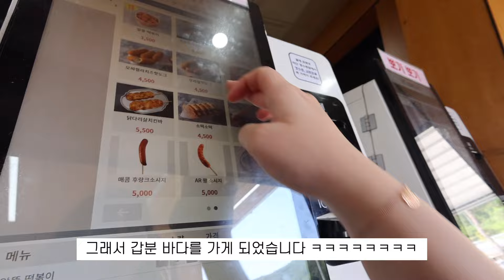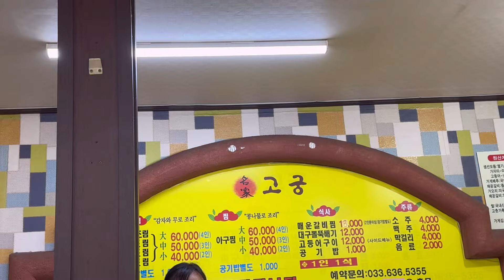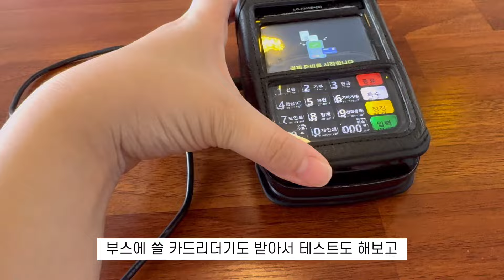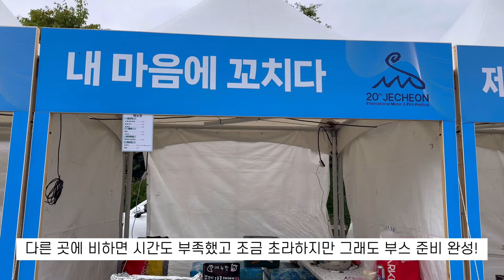VLOG | 먹방 브이로그 ( 비비큐 황금올리브, 밥도둑 가오리찜, 국밥, 닭꼬치 행사 장사 도전기, 짜파게티, 시리얼, 소금빵 등)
인스타 h_h.vely ❤️매주 수요일 먹방브이로그❤️
저번주에는 바빴어서 많이 못찍어가지구
이번주영상이 살짝 짧지만
다음주에는 좀 더 길게 데리고오께요오❤️
오늘도 저녁 맛나게 드시구요!
추석 잘 보내시구 다음주에 만나유❤️